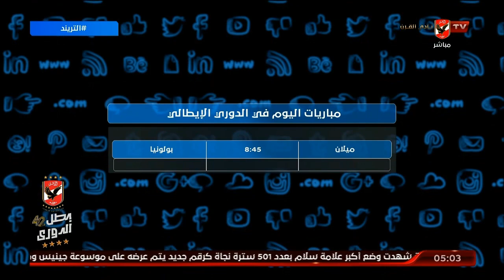تعرف علي أهم المباريات من مختلف دوريات العالم و عناوين حلقة اليوم | التريند